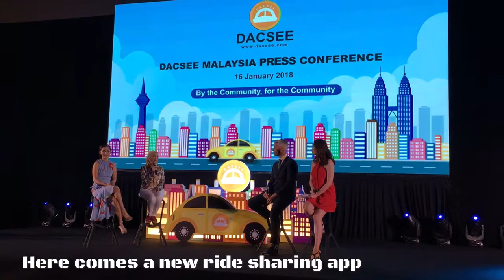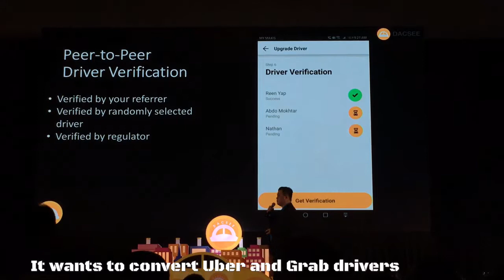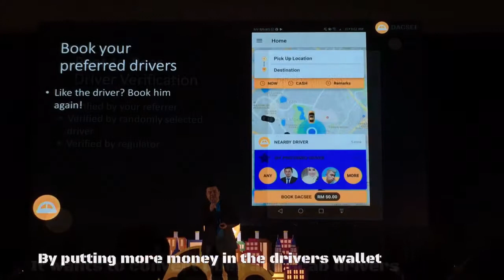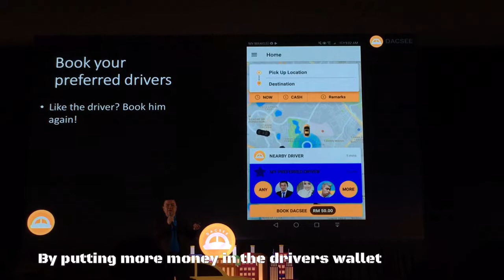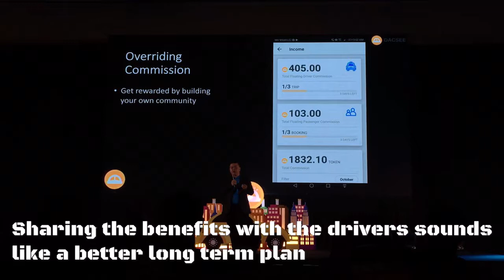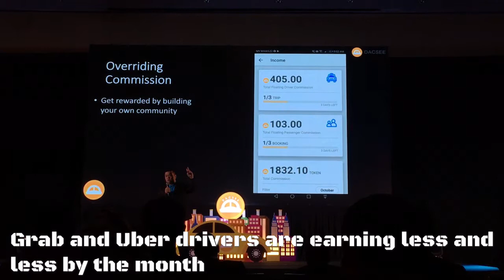DACSEE ride sharing app wants to take on Uber & Grab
Here comes a brand new ride sharing app which is another Malaysian product. This time, the app owners (DACSEE) are giving back a bigger percentage of the income to the drivers and the users (riders).